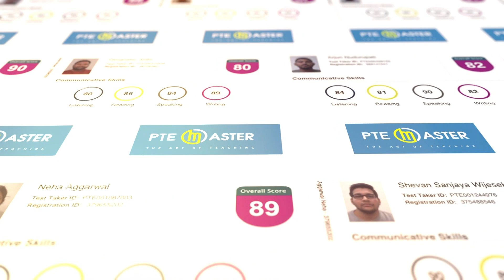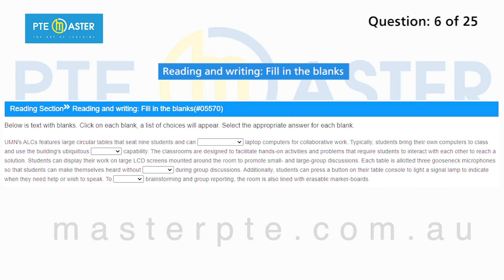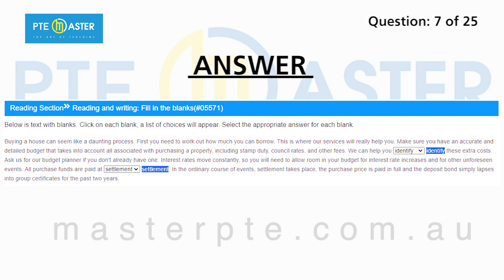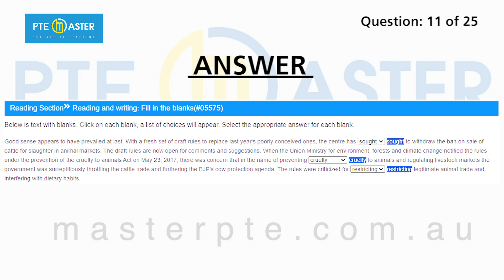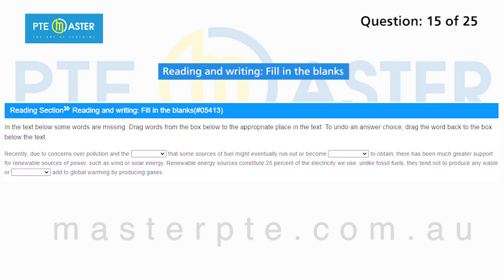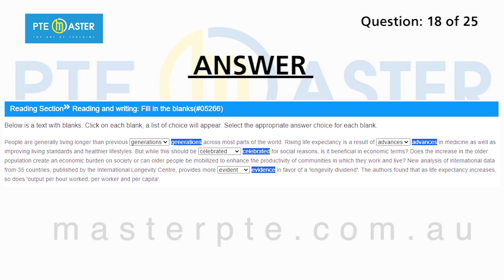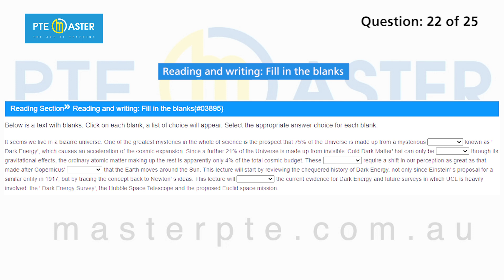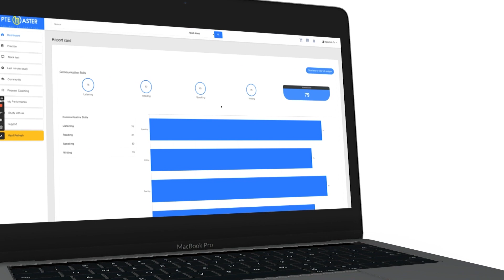Most repeated PTE Reading Writing fill in the blanks questions 21/12-28/12/23